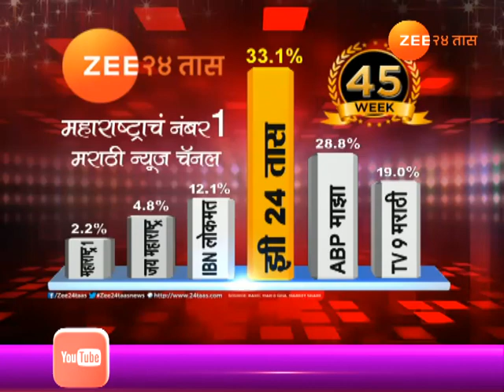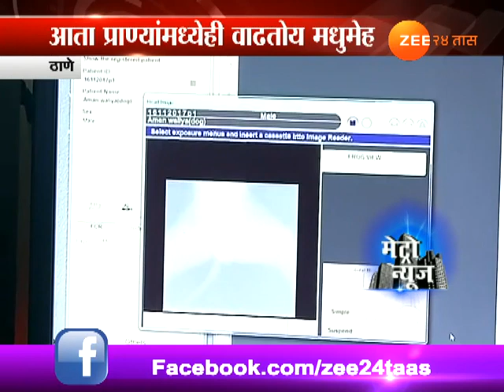ठाणे । बदलत्या जीवनशैलीमुळे कुत्र्यांना मधुमेह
Thane Changing Life Style Also Affect On Animals